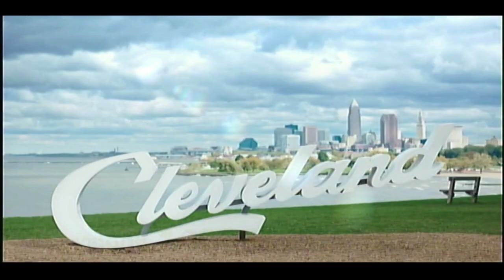Michael MacDonald - Brent Kirby's 10x3 First of the Year at The Bop Stop 1.3.2024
From his days playing at The Barking Spider to early 10x3 events, Michael has been playing around Cleveland for a long time.